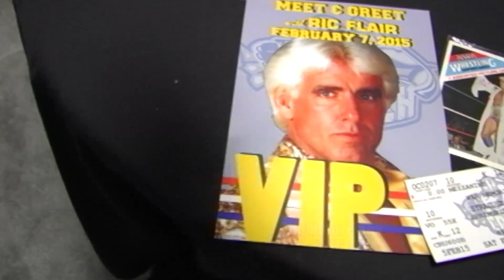"Nature Boy" Ric Flair Visits Syracuse Crunch Hockey